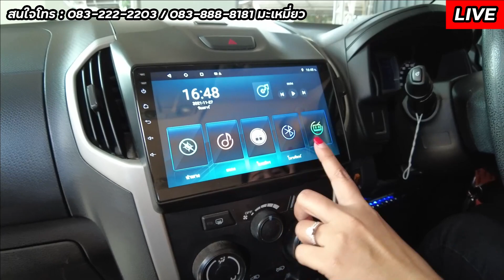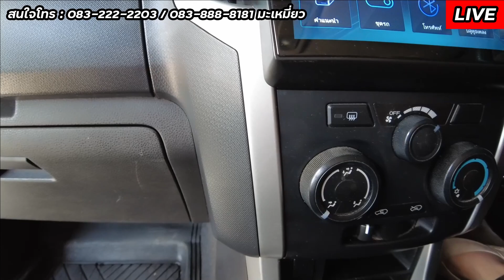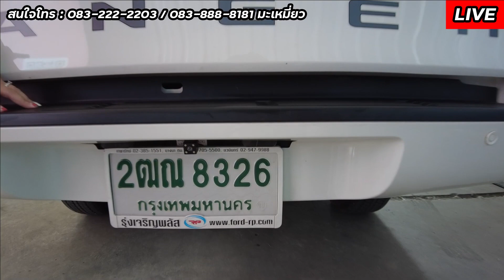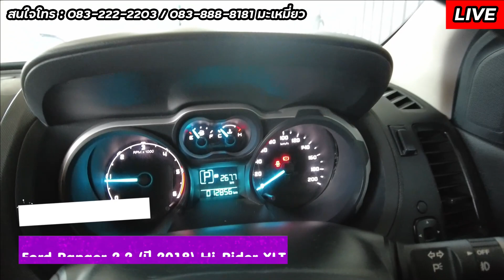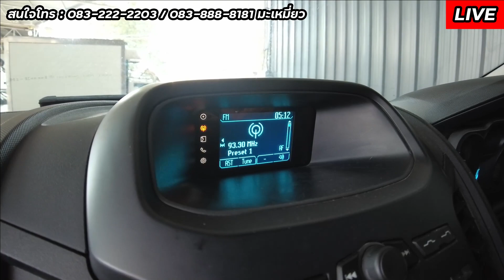Isuzu D-Max ปี 15 & Ford Ranger ปี 18 | ไม่ดูถือว่าพลาด มะเหมี่ยวดอกถูกฟาดรับลมหนาว !!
👉🏻 ไปร่วมสนุกกับกิจกรรมแจกของง่ายๆที่หน้าเพจ "กฤษฎากู๊ดคาร์" 👈🏻

⚙️ รายละเอียดรถกระบะ Isuzu D-Max มือสอง ปี 15 Hi-Lander L ราคา 439,000 บาท สีเงิน(ตะกั่ว) เกียร์ธรรมดา เครื่องดีเซล 2.5 ไมล์น้อย 9 หมื่นกว่าโล ยกสูงจากศูนย์ รถบ้านแท้ๆรถมือเดียว ไม่เคยบรรทุกหนัก

⚙️ รายละเอียดรถกระบะ Ford Ranger มือสอง ปี 18 Hi-Rider XLT ราคา 469,000 บาท สีขาว เกียร์ออโต้ เครื่องดีเซล 2.2 ไมล์แท้ 1 หมื่นโล เปิดแค็บได้ ยกสูงจากศูนย์ ขึ้น-ลงสะดวก สภาพเดิมๆไม่เคยบรรทุกหนัก
✅ ผ่อนเริ่มต้นที่ 1x,xxx บาท

☎️ สนใจขายรถมือสองติดต่อ